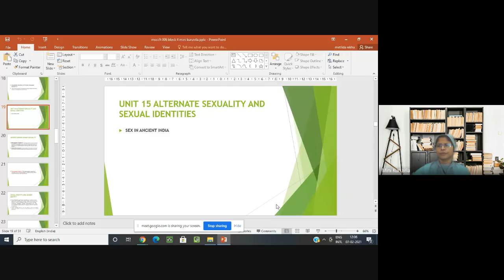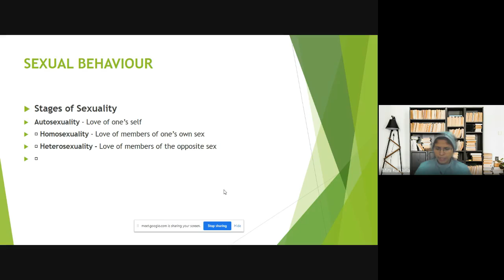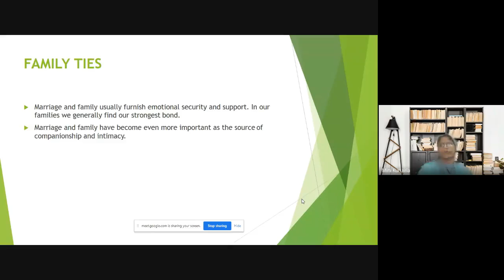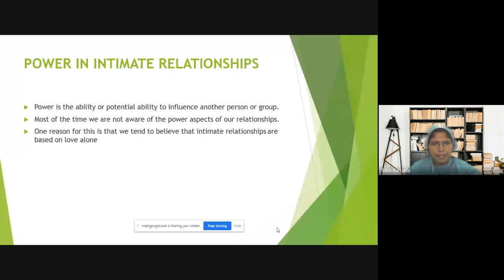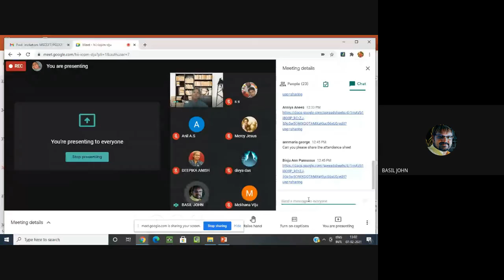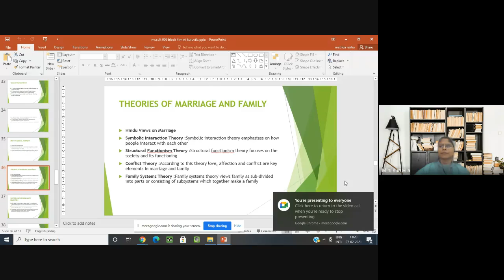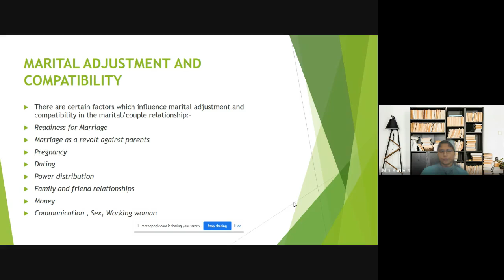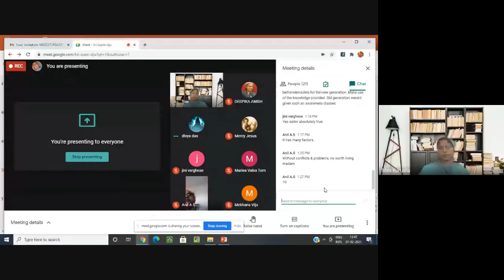MCFT 06 5of 5 Jan 2021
MCFT  06 (Applied Social Psychology ) is a course in Master of Science Counselling and Family Therapy (MSCCFT) under School of Continuing Education (SOCE).